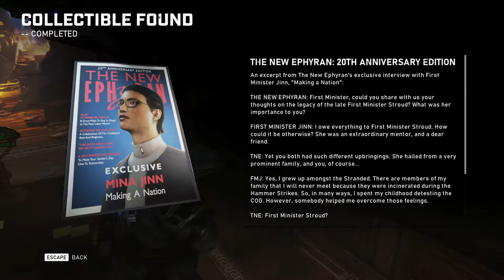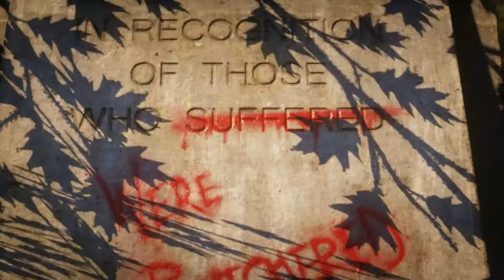GEARS 5 - Walkthrough Gameplay Part 2 - PC 1080p (NO COMMENTARY)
Synopsis. Gears 5 takes place months after the events of Gears of War 4 and
focuses on Kait Diaz (Laura Bailey), an Outsider who is descended from Myrrah (Carolyn Seymour), Queen of the Locust Horde. As Kait, the player must uncover the origins of the Locust and the truth behind her family history.

Pc Configuration:
Case : Thermaltake Versa H22.
Motherboard: ASRock Z97 Anniversary
Video Card : Nvidia GeForce GTX 1660 TI OC 6 GB.
Memory Ram: HyperX Fury 4x4 gb DDr3 1600 Mhz.
Processor: Intel Intel® Core™ i7-4770K Processor
HDD: WDC - 2TB.